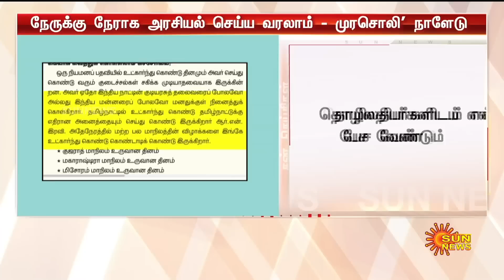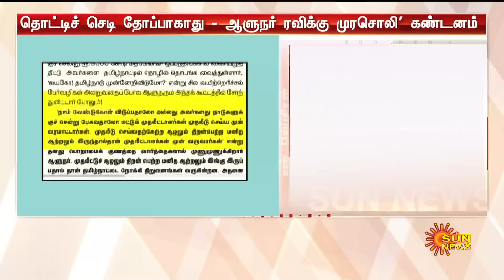நேருக்கு நேர் வரலாம்; Governor RN Ravi-க்கு இந்த அடிப்படை கூடவா தெரியவில்லை? - முரசொலி சரமாரி கேள்வி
ஆளுநருக்கு இந்த அடிப்படை கூடவா தெரியவில்லை? - முரசொலி சரமாரி கேள்வி | Sun News